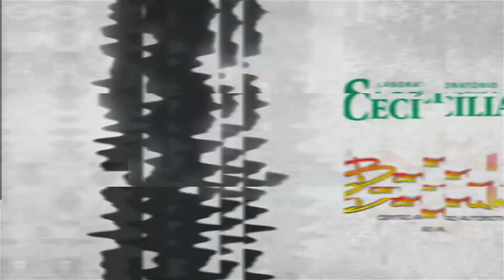Boletim do Atlético - 05/04/23 - Lavras TV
Confira as últimas notícias do @atletico, com o repórter @thiagomalta1.

O Atlético quase pronto para o confronto de amanhã contra o Libertad do Paraguai pelo Grupo G.
O boletim tem o oferecimento do @laboratoriosantacecilia e do @barulhocentroautomotivo